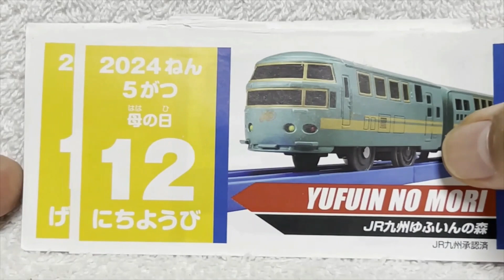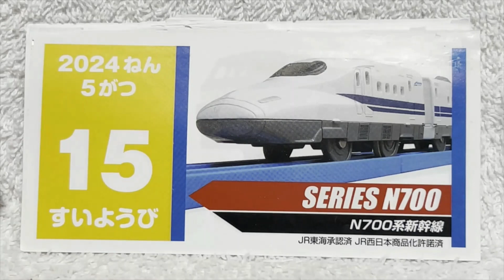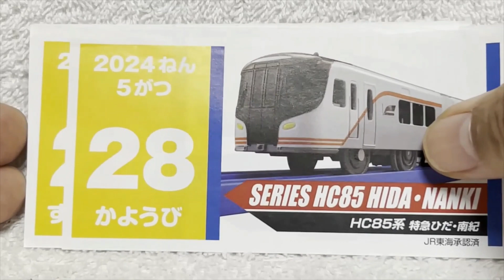毎日わくわく電車いっぱい！！ プラレールカレンダー総集編 ２０２４年５月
■新日本カレンダー株式会社様の日めくりカレンダーで、毎日新しいプラレールに会おう！

13歳以下の方がご視聴される際は保護者の方とご一緒にご覧ください。